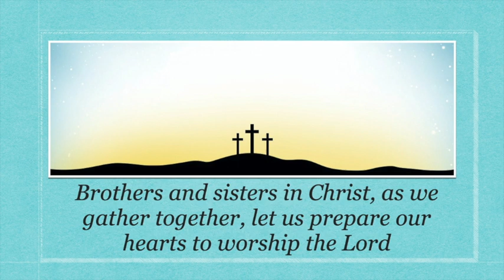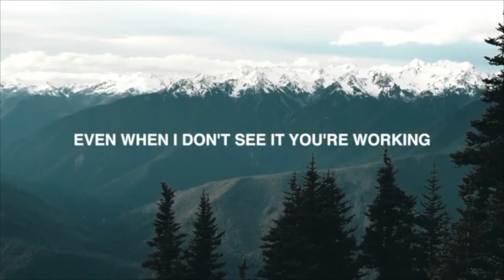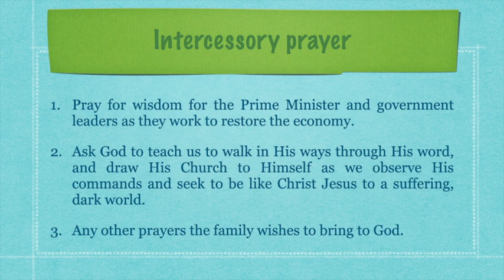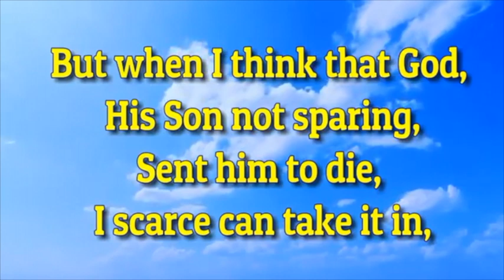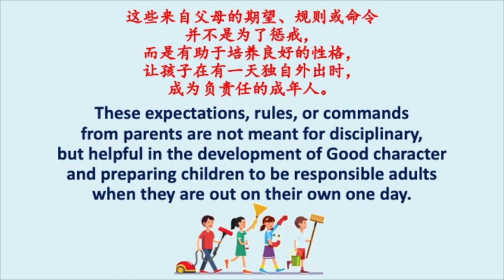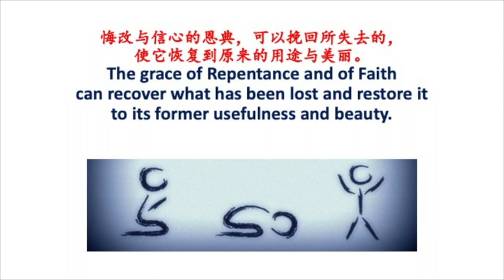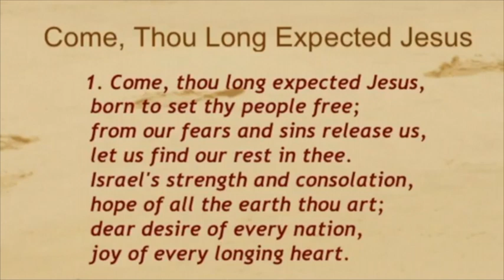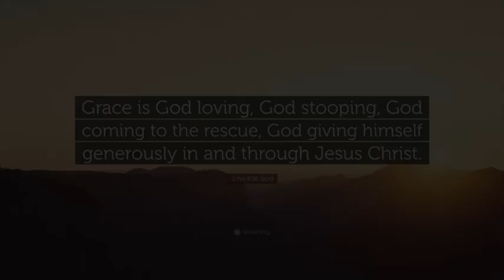28 June LSMC Worship Video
Welcome to Living Stone Methodist Church~

Order to worship:
1. Call to worship
2. Opening prayer (By Bro. T.S. Lim)
3. Acts of praise
- Waymaker
- I love You, Lord
4. Intercessory prayer
5. Pastoral Prayer (By Rev. Lucy Lee)
6.Gloria Patri
7. Offering
8. Offertory Prayer (By Bro. Matthew Toh)
9. Doxology
10. Hymn of preparation
- How great Thou art (UMH 77)
11.Scripture reading - John 17:3 (By Bro. Isaac Chen)
12. Sermon - Coming to God (By Rev. Lucy Lee)
13. Closing Hymn
- Come, Thou long-expected Jesus (UMH 106)
14. Benediction
15. Threefold amen

Acknowledgements:
1. Maranatha Music
2. Hymnsite
3. Music Ministries Hub
4. MBR Worship